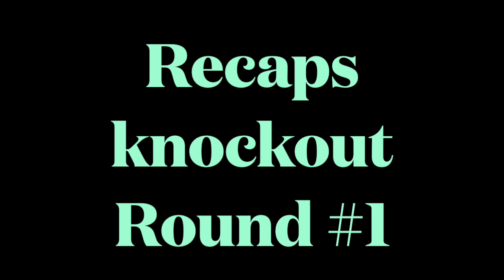Adrean Avena Recaps Knockout Round #1 at REDCREST 2023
Take a listen as MLF Adrean Avena gives a look at why hes sitting in the top 5 after Knockout round #1 at MLF REDCREST 2023.